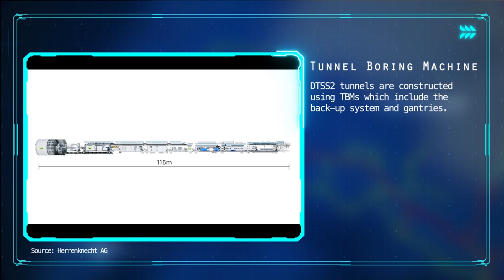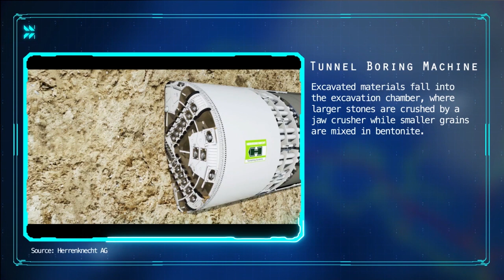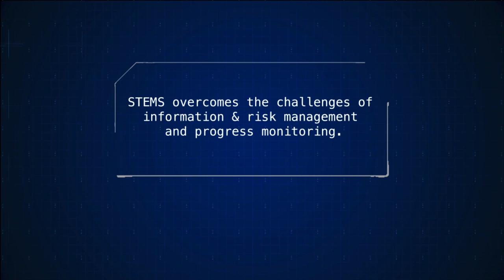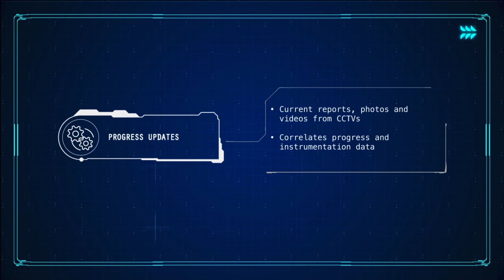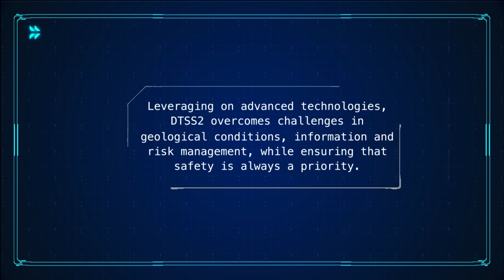DTSS Phase 2 Conveyance: Tunnelling & Monitoring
The conveyance system consists of 40 km of deep tunnels and 60 km of link sewers which create an interconnected network that connects and channels used water via gravity to Tuas Water Reclamation Plant.